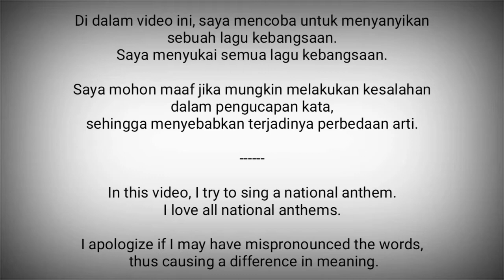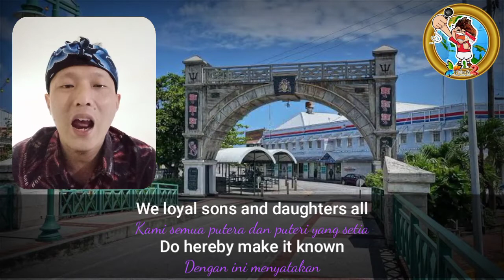Barbados National Anthem - In Plenty and In Time of Need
In Plenty and In Time of Need adalah lagu kebangsaan Barbados.

Lirik : Irving Burgie
Diadopsi : 1966

Barbados adalah negara di Amerika Tengah.
Ibukota : Bridgetown

Sumber :
- Wikipedia
- National Anthems Channel